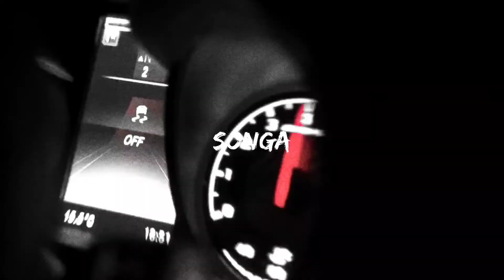M83 - Solitude (Tiktok Version)